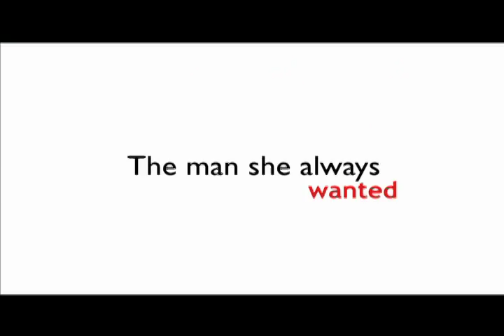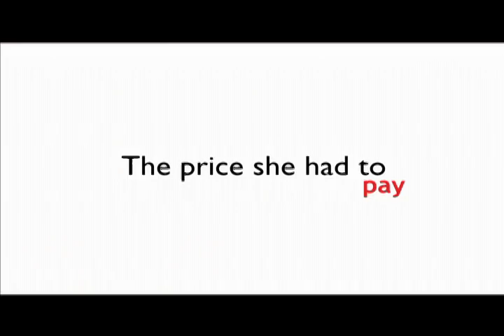MOVE REPITASYON- Trailer HD 2011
The story is about a young woman, Vayola, whose past relatioships had left her with a bad reputation in the neighborhood. Gregg and Marco are two brothers who just move in the neighborhood. Gregg falls in love with her. Does love really prevail? Can Vayola restore her bad reputation? Stay tune to find out.
Long Island, NYC.
Executive Producers : Marc A. Carelus, Farah Alcide, Sonore Edouard
Director of Photography: Evens Edouard
A film by Sonore Edouard.